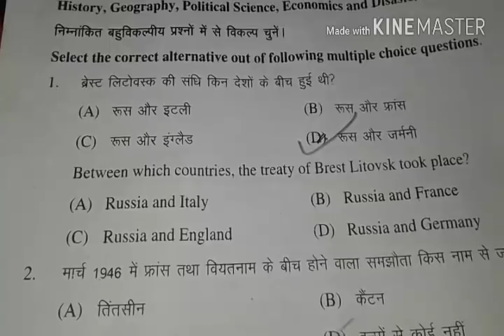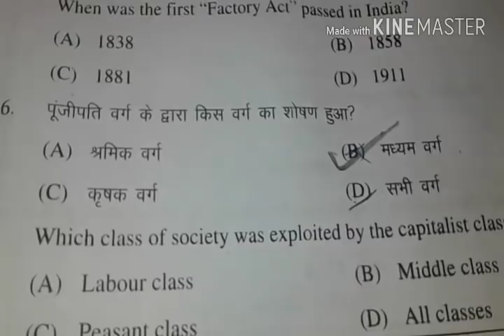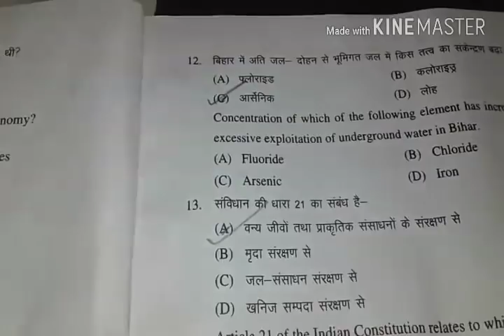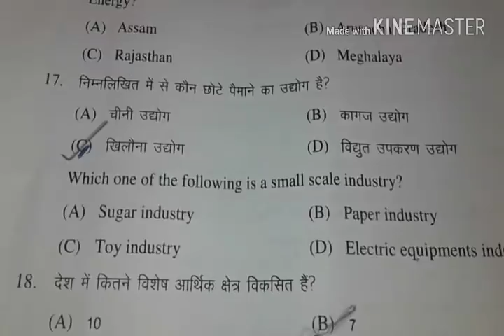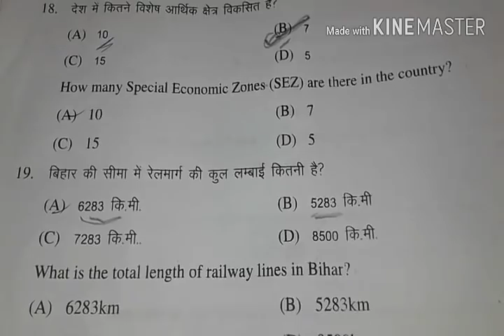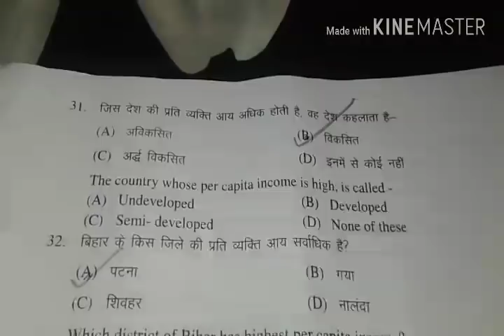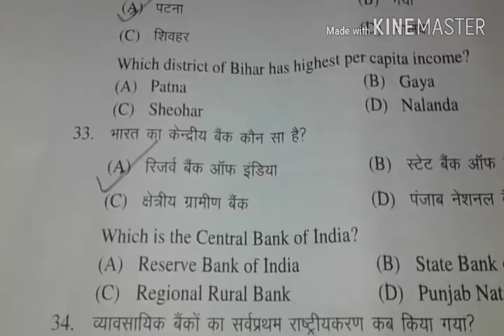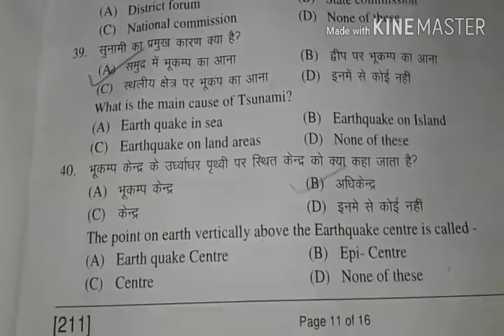BSEB 10th second sitting social science objective solution 2018 || बिहार बोर्ड || by Rahul sir